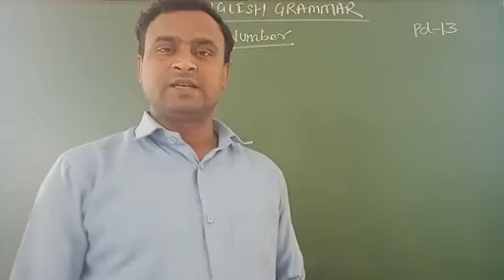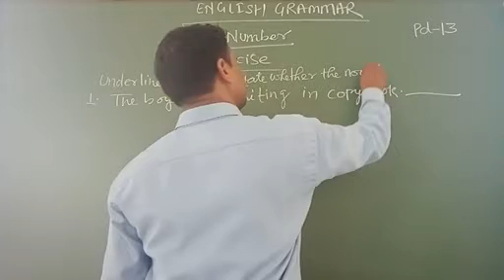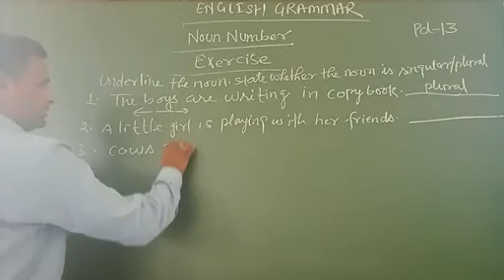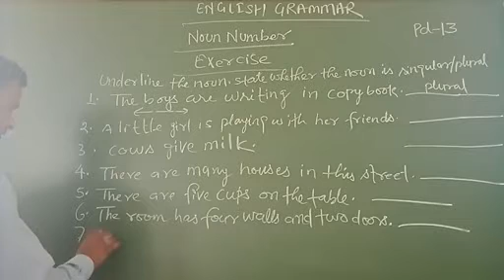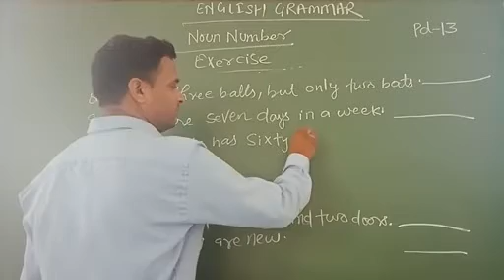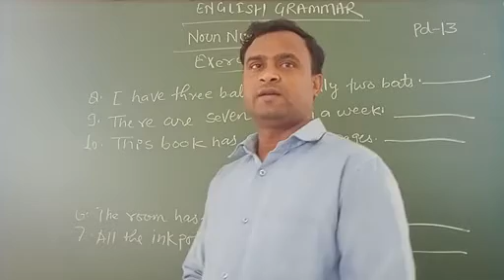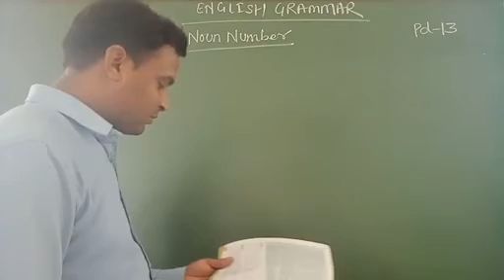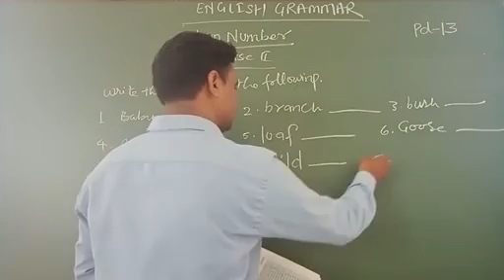1 July 2021(1)pd-13 Noun number class-6 duration-12:59min